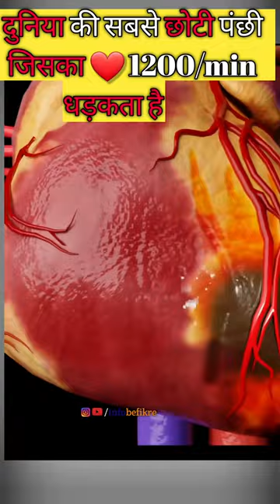Smallest birds in the world l facts about Hummingbird